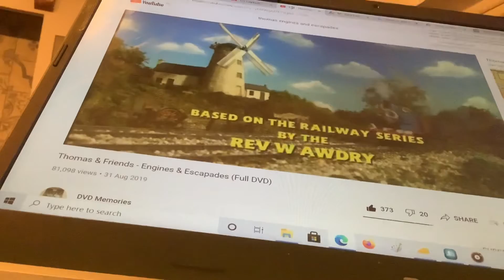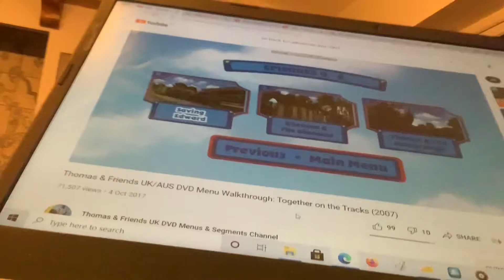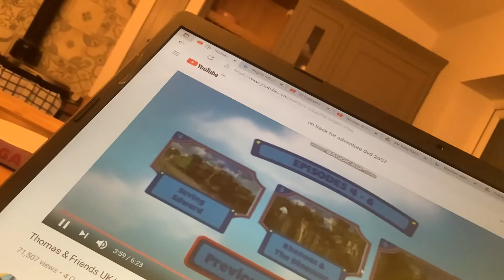My whole Jack and the Sodor Construction Company redub intro and the Island of Sodor sequence